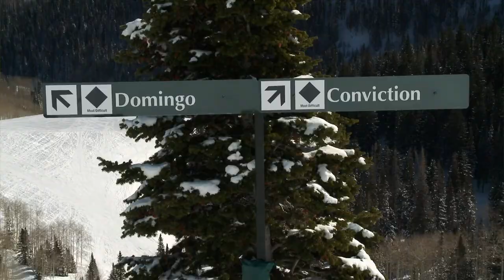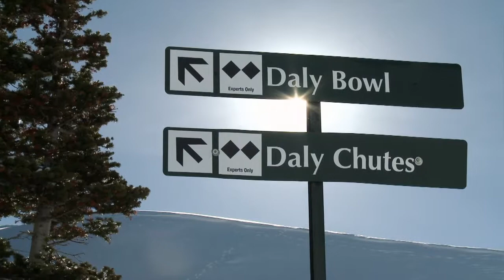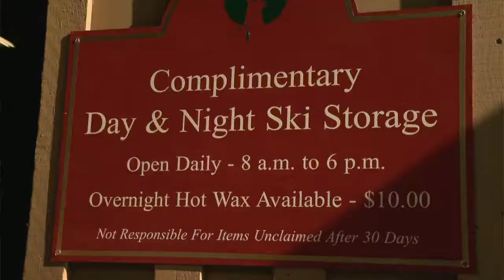Utah - Known for Skiing & First Class Amenities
16-10 Seg 1